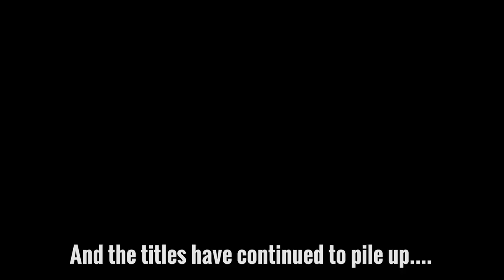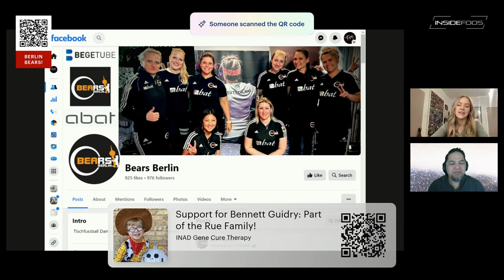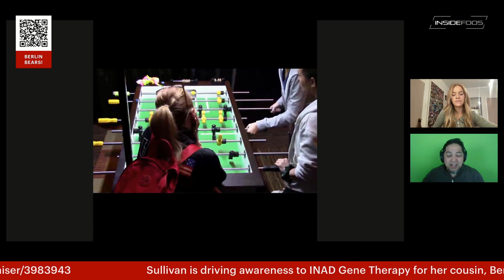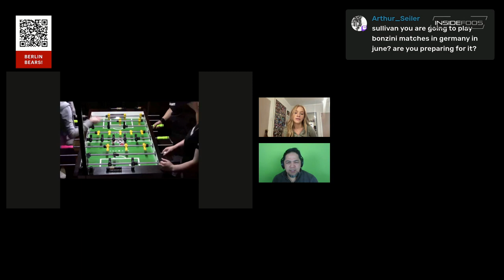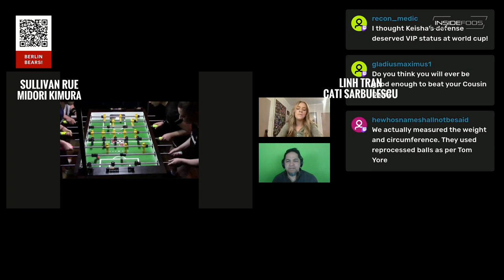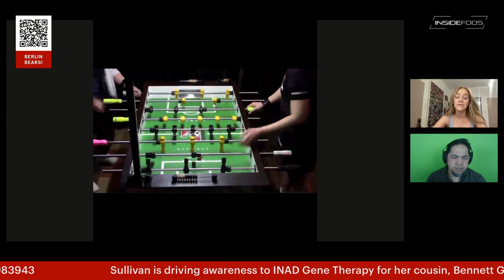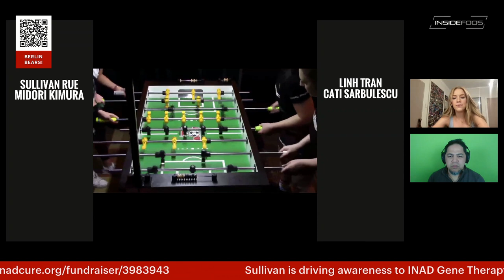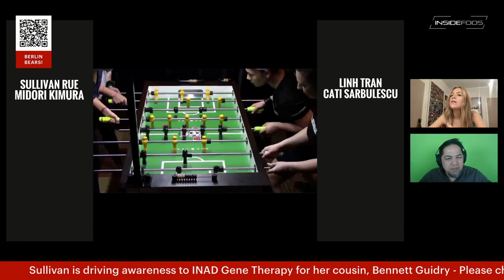Pandemonium Episode 3: The Wolf - Sullivan Rue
Sullivan Rue is on a trajectory to rewrite the record books for championship foosball success. Let's listen to her recap of the Women's Doubles Final from the 2023 Hall of Fame Classic as Sullivan and Midori take on ITSF World Champions Linh Tran and Cati Sarbulescu. This is Pandemonium Episode 3: The Wolf - Sullivan Rue